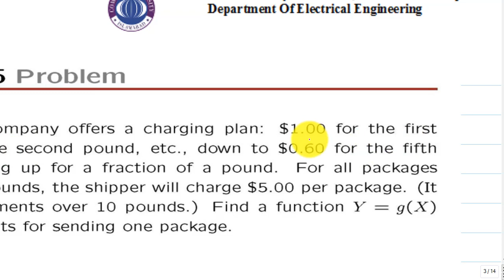Function of random variable and Derived Random Variables Lecture 22 EPE 4A and 4B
This lecture series will enable you to understand the continuous and discrete random variables. Function of random variable and Derived Random Variables.